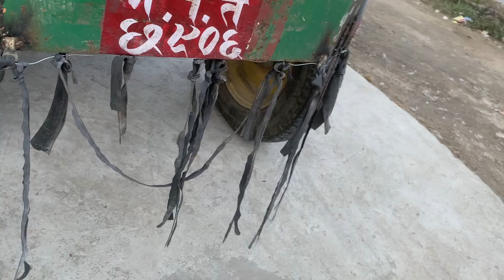Ktm Duke Sanga Race Garna Sakeyela 😳😬 | Nepali Vlog Video